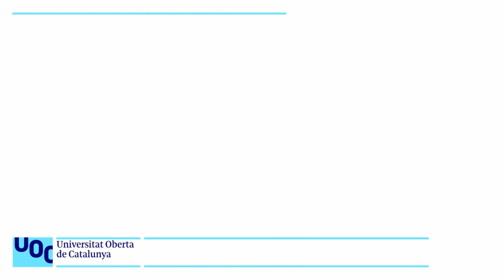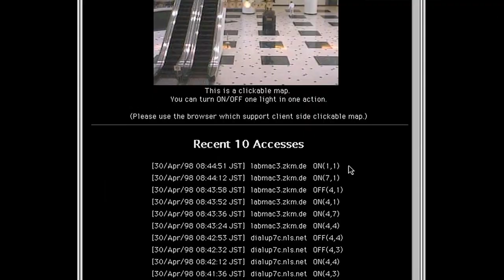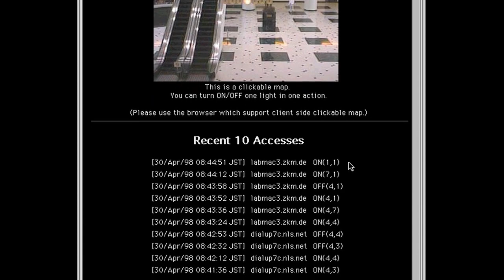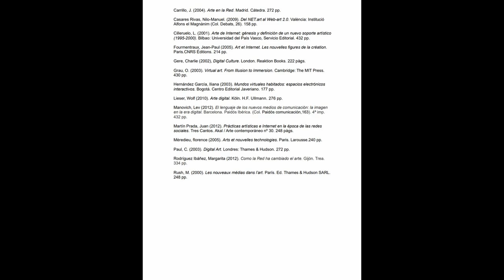Curs: Art digital i Net art: Masaki Fujihata: Light Net, 1996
Avui, almenys a la majoria del món industrialitzat, donem per fet l'electricitat que funciona. Premem l'interruptor, s'encén el llum. El projecte Light on the Net de Masaki Fujihata restaura part de la màgia d'aquest esforç quotidià permetent a l'usuari-visitant encendre o apagar qualsevol d'un panell de 49 llums de 20 W al vestíbul de l'empresa Softopia a Gifu, a l'oest de Tòquio.

És una obra que s’inscriu en la temàtica de la telepresència, atès que presenta dades sensorials que corresponen a una realitat física remota i permet que l'usuari remot realitzi una acció física i vegi els resultats, i va ser una versió primerenca de comunicació a Internet.

L'obra va consistir en una pàgina web i un panell instal·lat a l'entrada de l'edifici del Softopia Japan Center. Els espectadors accedien a la web i veien la imatge de les bombetes en l'estructura de quadrícula 7×7. Quan un internauta passava el punter del ratolí per sobre d'una bombeta a la pantalla, apareixia una icona de mà, i fent clic s’encenia o apagava la llum si estava apagada o encesa. Com que la tecnologia de streaming encara no estava disponible, després que l'internauta encenia una llum, el panell es fotografiava i s’enviava per internet. Això trigava 4 segons i requeria de 10 a 15 segons per completar el funcionament de tota la xarxa ja que Internet no era tan ràpida com ho és avui. Aquest mecanisme es reflectia al panell instal·lat a l'edifici del Softopia Japan Center i els visitants del recinte podien veure personalment els llums encesos i apagats.

Per tal de mostrar que l’acció de l’internauta era real i que era ell qui encenia o apagava les bombetes, o sigui, per tal de superar el sentiment d'incredulitat, a la part inferior de la pàgina hi havia les adreces IP i noms de domini que mostraven quina llum es va encendre quan i on.

És una obra especialment simbòlica en el pensament de l'art a l'era de les tecnologies de la informació. Per què? Perquè l’actual globalització, les xarxes socials i els telèfons mòbils intel·ligents, en definitiva, l’existència d’una societat connectada a escala global, sembla construir una identitat basada en la uniformitat i el consens. En canvi, Light on the Net anava en una altra direcció, potenciant la diversitat i la diferència; es pot dir que l'obra va qüestionar directament els espectadors/usuaris sobre la naturalesa d'una esfera pública basada en les tecnologies de la informació. Com ho mostra el seu funcionament: per exemple, algú encenia els llums en forma de cor cada matí. Un dia, algú altre va intentar escriure les lletres HI a la graella. Una altra persona s’hi va unir i va escriure HO. Una tercera persona va deformar les lletres. La primera persona va intentar restaurar HI. Finalment, una altra persona va apagar tots els llums... Les persones que es reunien per primera vegada a la web sentien la presència dels altres, endevinaven les intencions dels altres i es formaven un consens o un dissens.

La qüestió de com dissenyar la interacció entre les persones és la qüestió mateixa que planteja l'art mediàtic, que expressa la imaginació mitjançant infraestructures relacionades amb les tecnologies de xarxes i mitjans.